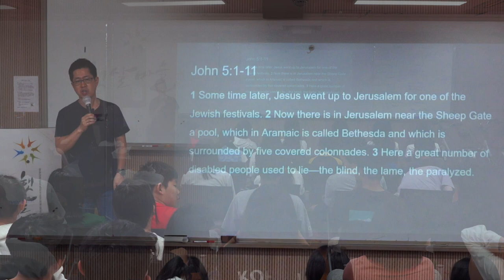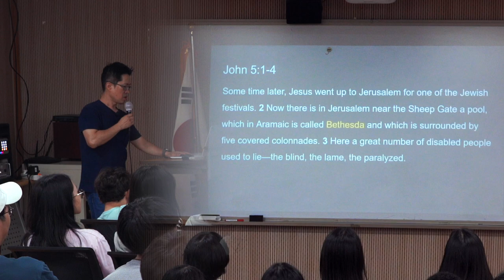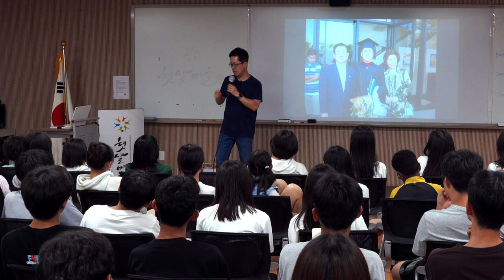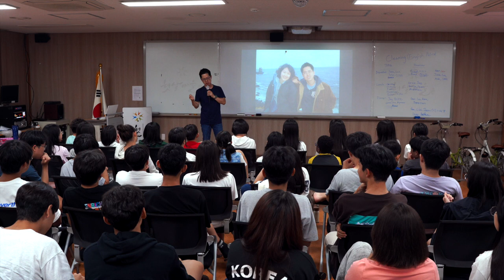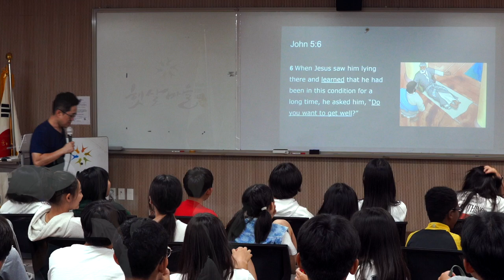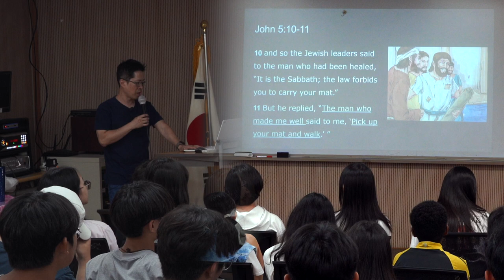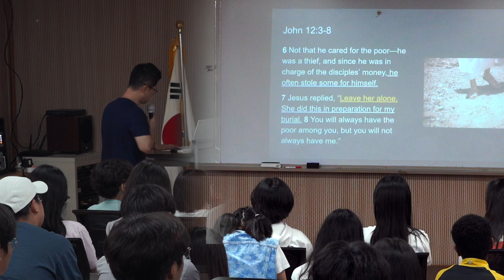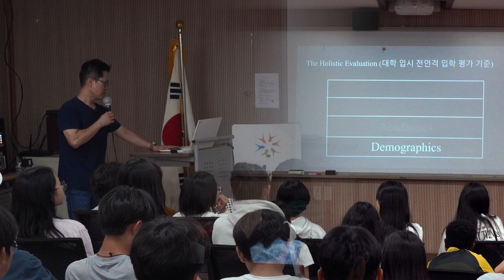[CHAPEL- 일산국제학교] JUNIPER CHRISTIAN SCHOOL: The Pool of Bethesda [베데스다 연못]- 이민호 교장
2023년 8월 15일부터 18일까지 강원도 인제군에서 '2023 JCS Exchange Program' [2023 주니퍼크리스천스쿨 교환학습 프로그램]이 개최 되었습니다. 주니퍼크리스천스쿨 중, 고등부 학생들은 3박 4일간 강원도 자연속에서 다양한 학업 및 학생 프로그램들을 통해 그리스도의 사랑과 공동체 그리고 나 자신을 다시한번 성찰하는 시간을 가졌습니다.

주니퍼크리스천스쿨 학생들은 2023 교환학습 프로그램 일정 기간 가운데 '영성 프로그램'을 가졌으며, 이민호 교장께서는 요한복음 5장 1절-9절 토대로 '베데스다 연못'이라는 주제를 함께 나누셨습니다.

하나님의 희망이 필요한 자들에게 다가서며, 그분의 사랑을 전하는 귀한 하나님의 자녀가 되길 바랍니다.

그 후에 유대인의 명절이 되어 예수께서 예루살렘에 올라가시니라
예루살렘에 있는 양문 곁에 히브리 말로 베데스다라 하는 못이 있는데 거기 행각 다섯이 있고 그 안에 많은 병자, 맹인, 다리 저는 사람, 혈기 마른 사람들이 누워 [물의 움직임을 기다리니 이는 천사가 가끔 못에 내려와 물을 움직이게 하는데 움직인 후에 먼저 들어가는 자는 어떤 병에 걸렸든지 낫게 됨이러라] 거기 서른여덟 해 된 병자가 있더라
예수께서 그 누운 것을 보시고 병이 벌써 오래된 줄 아시고 이르시되 네가 낫고자 하느냐 병자가 대답하되 주여 물이 움직일 때에 나를 못에 넣어 주는 사람이 없어 내가 가는 동안에 다른 사람이 먼저 내려가나이다 예수께서 이르시되 일어나 네 자리를 들고 걸어가라 하시니 그 사람이 곧 나아서 자리를 들고 걸어가니라 이 날은 안식일이니

/// DESCRIPTIONS ///
'2023 JCS Exchange Program' was held from August 15-18, 2023 in Inje-gun, Gangwon-do. Juniper Christian School middle and high school students had a time to study and experience an intimate relationship between students and teachers and a sense of community in the nature of Gangwon-do.

Juniper Christian School students had a 'Spiritual Program' during the '2023 JCS Exchange Program,' and Dr. Anthony Lee, Principal shared the theme of 'Pride and Success' based on John 5:1-9.

John 5:1-9
1 Afterward Jesus returned to Jerusalem for one of the Jewish holy days. 2 Inside the city, near the Sheep Gate, was the pool of Bethesda, with five covered porches. 3 Crowds of sick people—blind, lame, or paralyzed—lay on the porches. 5 One of the men lying there had been sick for thirty-eight years. 6 When Jesus saw him and knew he had been ill for a long time, he asked him, “Would you like to get well?” 7 “I can’t, sir,” the sick man said, “for I have no one to put me into the pool when the water bubbles up. Someone else always gets there ahead of me.” 8 Jesus told him, “Stand up, pick up your mat, and walk!” 9 Instantly, the man was healed! He rolled up his sleeping mat and began walking! But this miracle happened on the Sabbath,

[Equipments]
1. Sony α7 III 3m, Sony A6400 (Camera)
2. Camera Lens: 24-105mm f4, 16-35mm f4, 85mm f1.8